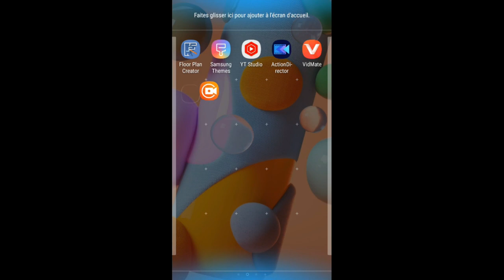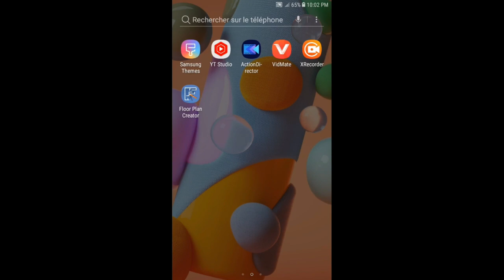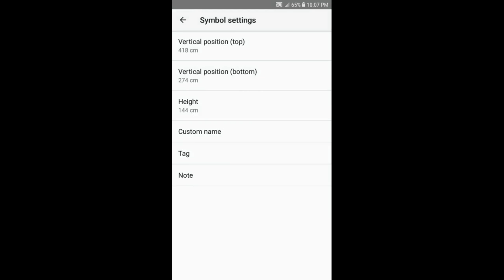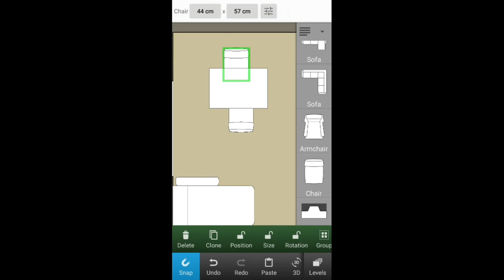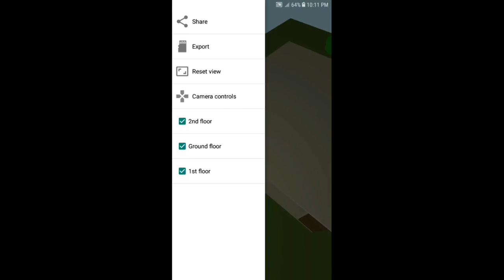How to make Screenshot on Floor Plan Creator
Make a video screen with in the android app Floor Plan Creator , you'll learn that in this tuto.
what about to make a floor plan , watch the video it gonna help you .